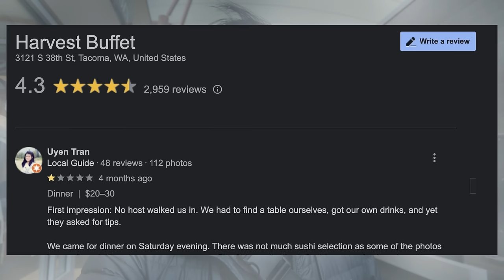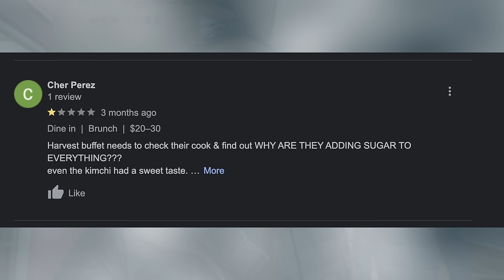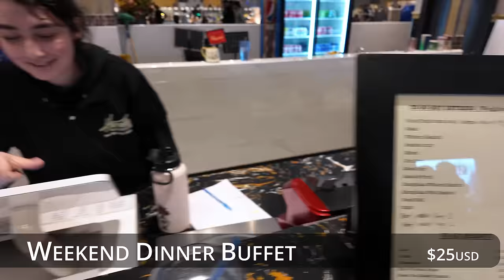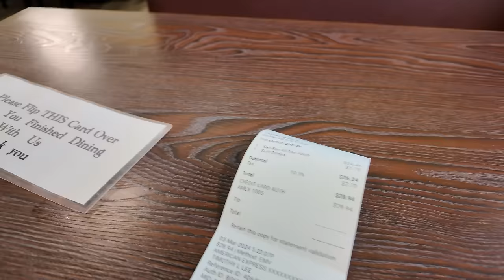$25 Massive Buffet Feast - Greater Seattle's Asian Seafood Dim Sum buffet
It's nice to be back home in Vancouver in the Pacific North West.  And with Seattle being out neighbour city just a bit south of us, we decided t spend the day there.  But as always, there's some good news and some bad news.

First, the bad news... we had to go shopping at the Seattle Premium Outlets.
Now, the good news... I found out thanks to many viewers that there is a buffet in the Greater Seattle area called the Harvest Buffet.  And it gets better because it's supposedly one the largest buffets in the Greater Seattle area and offers an incredible deal at $20  - $25 for their dinner buffet with seafood, sushi, Mongolian grill and dim sum.  Plus, while asian buffets are not known for their desserts, the dessert station at the Harvest is impressive!

Unfortunately, while my friends decided to head back, I decided to venture on.  Thank you for joining me on this local buffet adventure.

Here are some useful links:
 • Harvest Buffet
    • Weekday Dinner Buffet: $20 | Weekend Dinner Buffet $25
    • 3121 S 38th St, Tacoma, WA 98409, United States